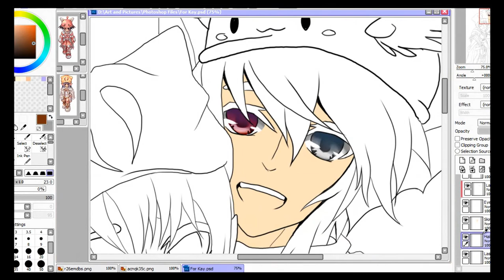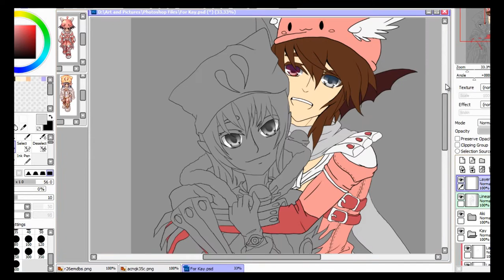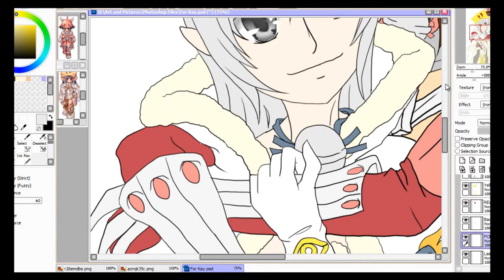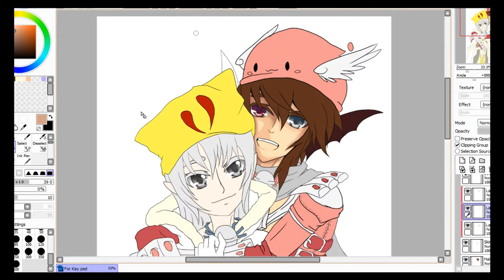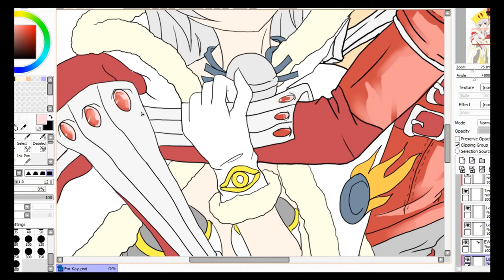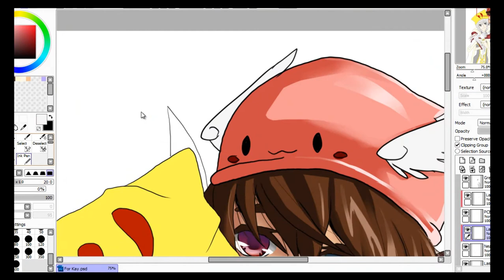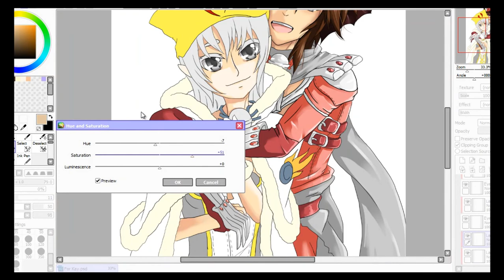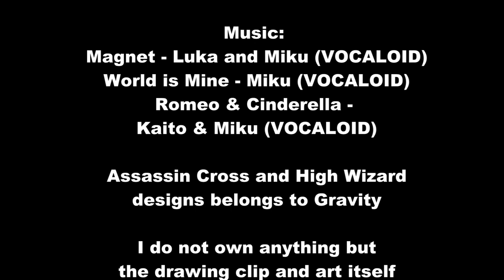RO Couple : H.Wiz x SinX Speed Paint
Speed Colouring of a RO Couple

A drawing of my SinX and my 'wife's' Hwiz.

Programs used:
SAI Paint Tool - linearting/colouring/shading
Corel Videostudio Pro - Video Editing

Songs in the video:
Magnet - Luka x Miku (VOCALOID)
World is Mine - Miku (VOCALOID)
Romeo & Cinderella - Kaito x Miku (VOCALOID)

I merely own this drawing and the clip.